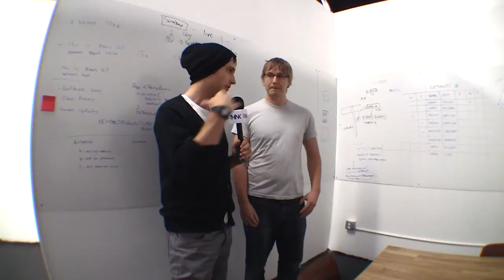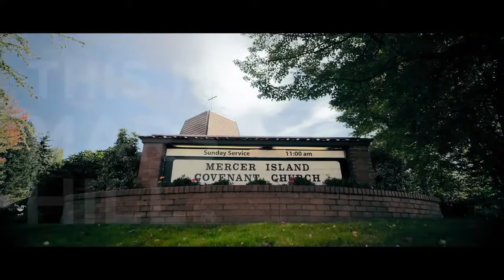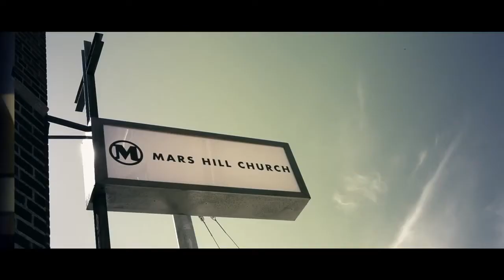Mars Hill Video Production Team Interview || Jesse Bryan & John Clem || THiNKintl PART ONE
Workflow for the Workflow video:
Canon Vixia
Opteka Titanium Series 58mm 0.3X HD Super Fisheye Lens
Opteka X-GRIP
Some Mic stuff

CS5 Premiere Pro
Same Day "Slam Hustle Crush" Edit